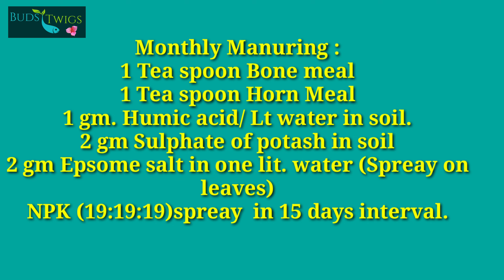Key to Get Plenty of Flower in Bougainvellia. বাগান বিলাসে প্রচুর ফুল পাওয়ার উপায় l